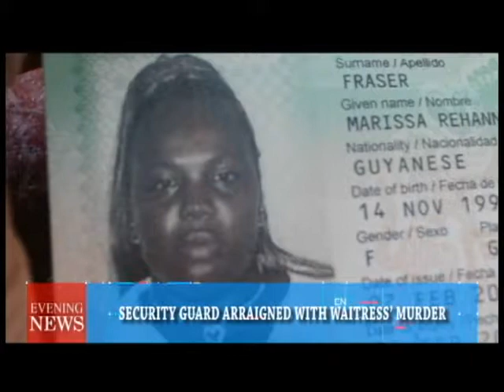SECURITY GUARD ARRAIGNED WITH WAITRESS MURDER -07-12-2017